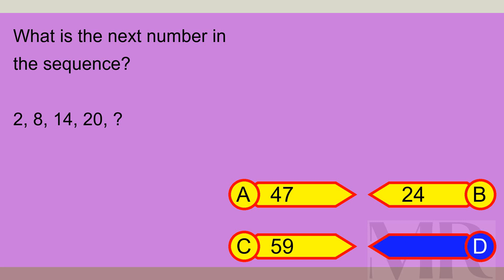Brain Teaser MCQ X 06Apr24 1125